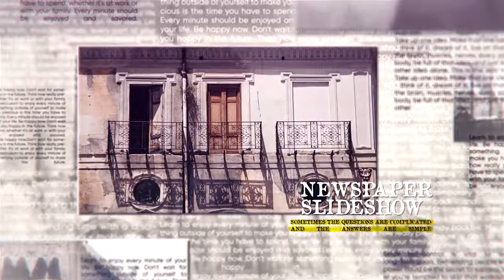Newspaper Style Photo Slideshow | After Effects Template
Original description:
Newspaper Style Photo Slideshow

### Features

* Full HD Resolution Versions
* FULL COLOR CONTROL
* Easy Customize
* Universalized for all language
* No plugins required
* 27 Places for Images/Video
* 38 Places for Texts
* CS5.5, CS6, CC, CC2014, CC 2015, CC 2017, CC 2018 compatibility
* Design elements included
* Great soundtrack you can find here: One Perfect Day
* Image footages from preview: 1